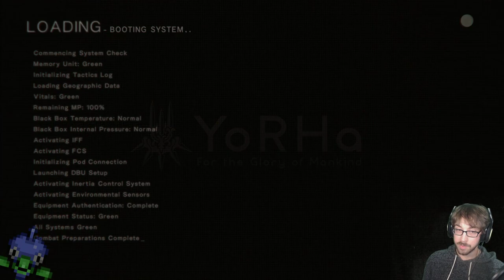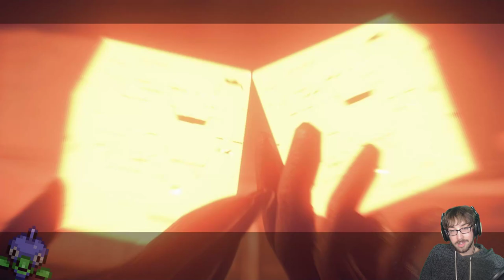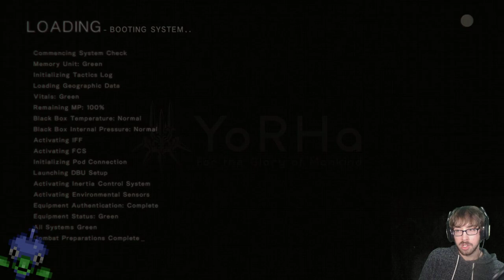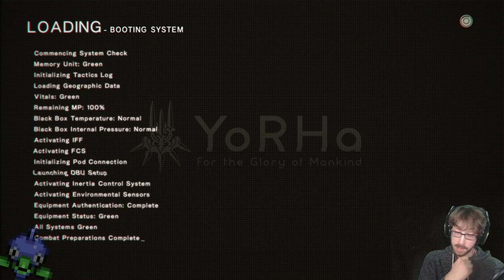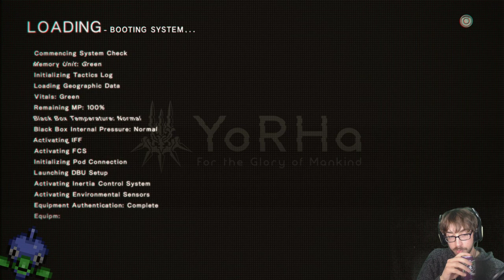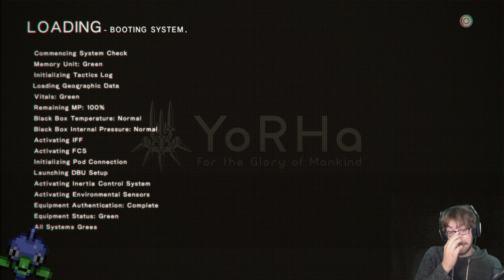Taking the Robots from the Top! – NieR: Automata Stream 2 – LordEctro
Our incursion into the Factory continues, and is followed up by a large amount of confusion, possible 4th wall breaking, what are supposed to be a lack of emotions, and a lot of other concerning nonsense…